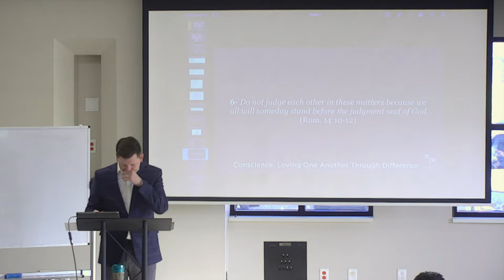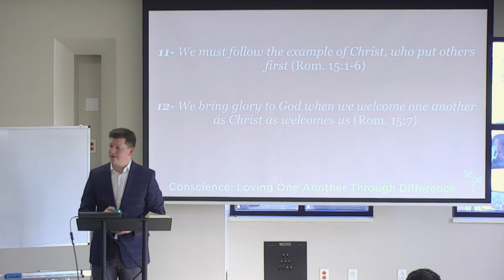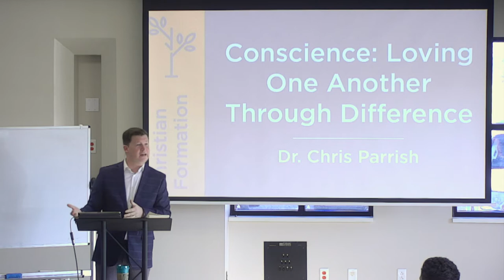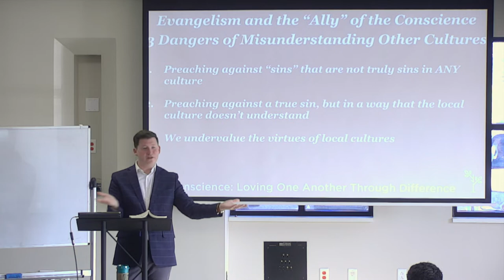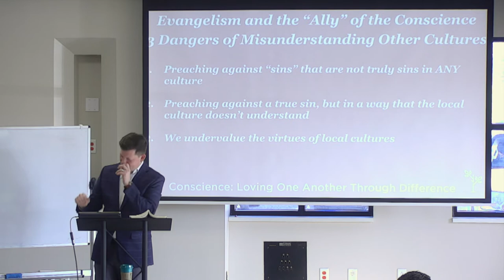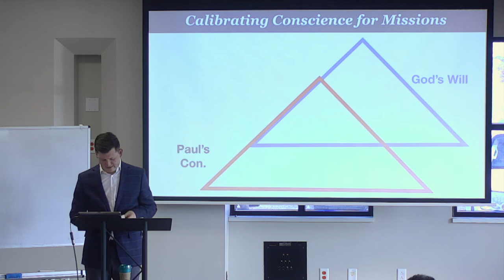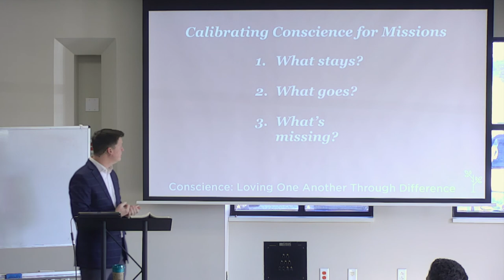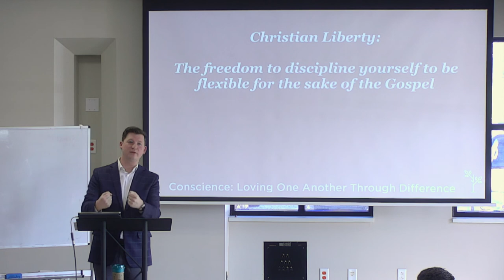Conscience (Week 6) | Dr. Chris Parrish